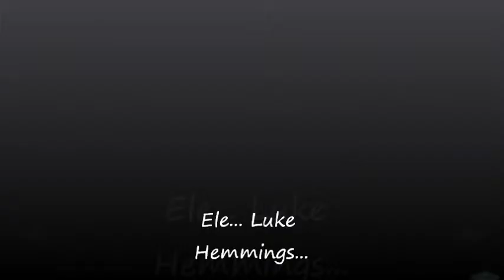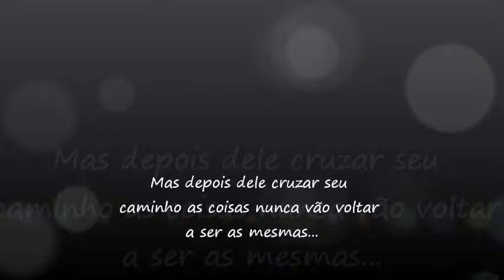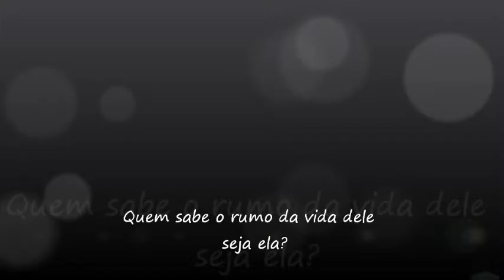Trailer Fanfic Let The Snow Fall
Trailer da fanfic Let The Snow Fall (Fanfic no Spirit)
Troquei meus users ou seja meu user do spirit é ~faivezando // e o do twitter @fan5socorro, só não mudei no vídeo e nem vou mudar porque a preguiça me consome.
Por ~faivezando